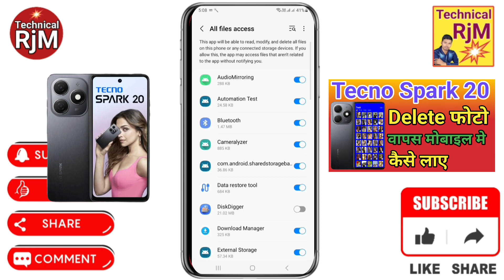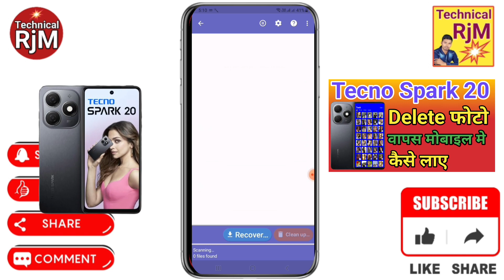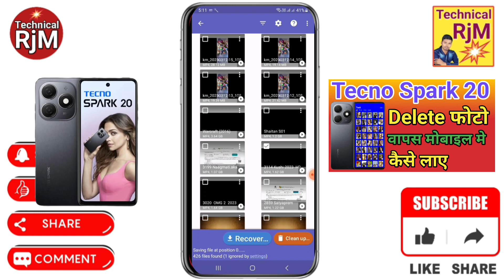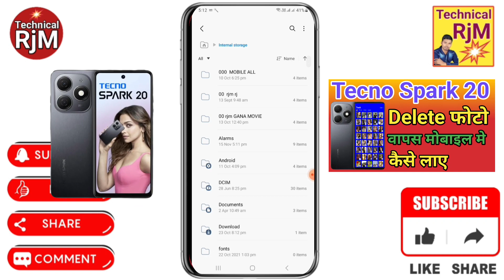Tecno Spark 20 Delete Photo Wapas kaise laye Tecno Spark 20 Deleted Photo Recovery Delete Video Wapa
About Video.Tecno Spark 20 Delete Photo Wapas kaise laye Tecno Spark 20 Deleted Photo Recovery Delete Video Wapas kaise laye

Queries Solved
Tecno Spark 20 delete photo wapas kaise laye,
Tecno Spark 20 deleted photo recovery,
Tecno Spark 20 delete photo recover kaise kare,
Tecno Spark 20 delete photo kaise nikale,
Tecno Spark 20 me photo delete ho gaya wapas kaise laye,
Tecno Spark 20 photo recovery,
Tecno Spark 20 me recycle bin kaha hai,
Tecno Spark 20 recycle bin,
Tecno Spark 20 recycle bin settings,
Tecno Spark 20 trash file,